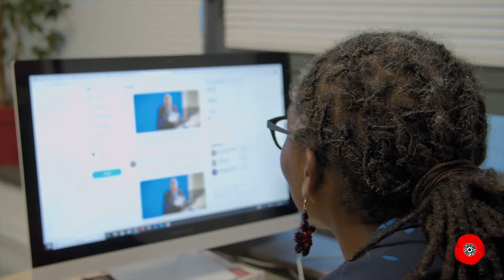Danièle Obono, députée de Paris, dit Arna Bontemps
Danièle Obono, députée LFI de la 19e circonscription de Paris, veut des coquelicots et dit un poème d'Arna Bontemps, en anglais puis sa traduction en français